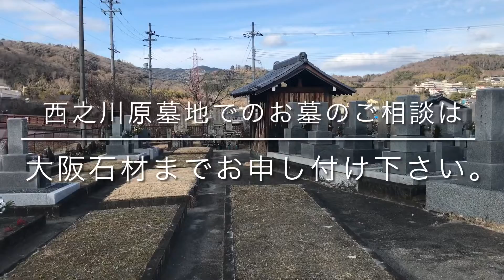西之川原墓地（高槻市）のご紹介。大阪のお墓霊園案内。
高槻市にある西之川原墓地のご紹介です。

大阪石材工業株式会社　高槻店
高槻市別所本町12-4